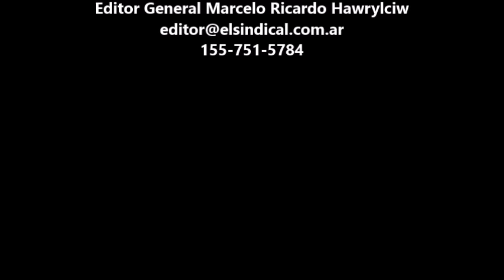Robo y disparos al Subinspector Juan Dargenton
Un bombero de Lugano fue abordado por delincuentes. No se resistió al robo, pero recibió seis disparos de arma de fuego. Todo quedó registrado por cámaras de seguridad. IMÁGENES SENSIBLES EN VIDEO.

El hecho ocurrió aproximadamente a las 7, cuando Juan Simón Dargenton (30), perteneciente al cuartel X Lugano en comisión en el cuartel II "Patricios", descendió de la moto en la que circulaba para comprar un alfajor en un kiosco ubicado en la avenida Castañares al 4500.

En ese momento, fue sorprendido por tres delincuentes  que circulaban en un Fox de color rojo, que quisieron robarle sus pertenencias y, al advertir que Simón tenía una credencial que lo vinculaba a la Policía de la Ciudad, comenzaron a dispararle.

Según indicaron los voceros, en total, fueron seis disparos de arma de fuego que impactaron en la mano izquierda, la clavícula y el tórax de la víctima, que debió ser trasladada de urgencia al hospital Churruca.

Al llegar al centro de salud, Simón fue intervenido quirúrgicamente por una fractura de fémur y pelvis y esta tarde se encontraba internado, pero fuera de peligro, informaron voceros policiales.

En tanto, los delincuentes escaparon del lugar y la investigación determinó que los autos en los que circulaban aparecieron incendiados.

Intervino en la investigación la fiscalía Nacional Criminal y Correccional 9, que dispuso el análisis del registro de las cámaras de seguridad de la zona.

También colabora con la fiscalía una brigada de la Policía de la Ciudad, cuyos efectivos no encontraron en el lugar del hecho la billetera de Simón ni su credencial de grado de personal policial, se pudo saber que los delincuentes le sustrajeron al policía la pistola reglamentaria Bersa Thunder Nº 11605630.